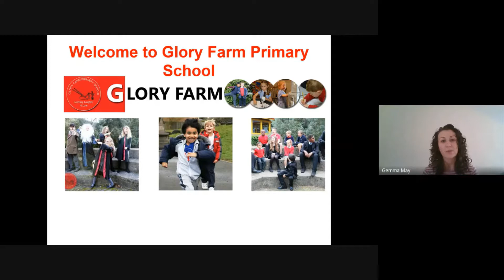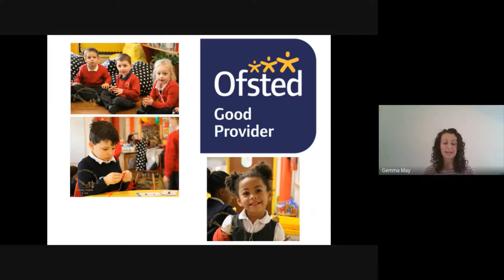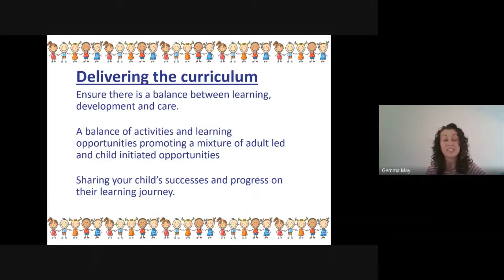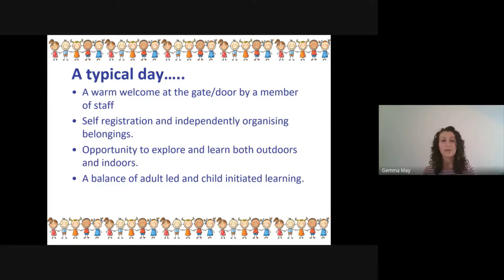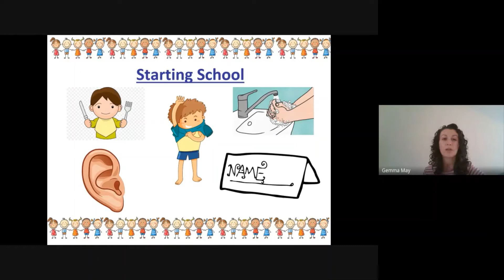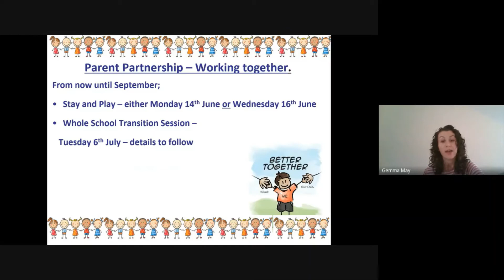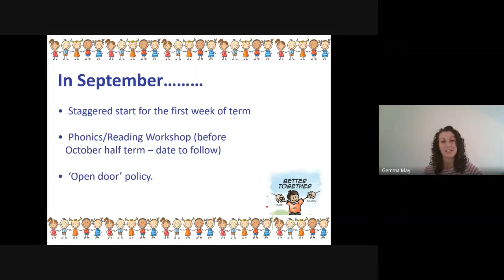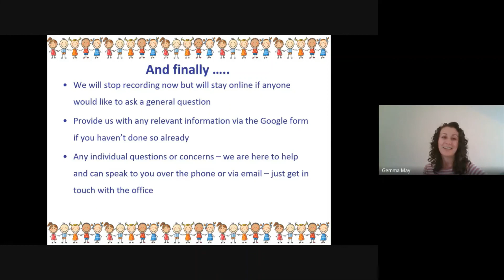Glory Farm Primary School - New Starters 2021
Glory Farm Primary School is a large primary school in the north of Bicester, Oxfordshire with fantastic children, dedicated and enthusiastic staff and supportive parents.  By working together we have established a school environment that is happy, exciting and inspires children to be the best that they can be. We aim towards developing our children into life-long learners who are equipped to be educated citizens of the future and to give each individual child every opportunity to achieve their full potential, both intellectually and physically.

Learning together to ensure every child is the best they can be.